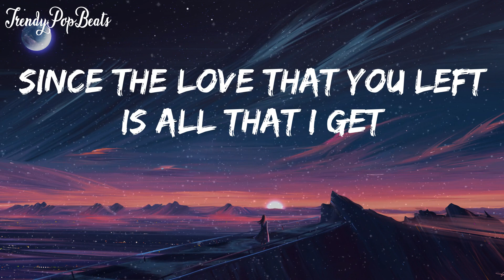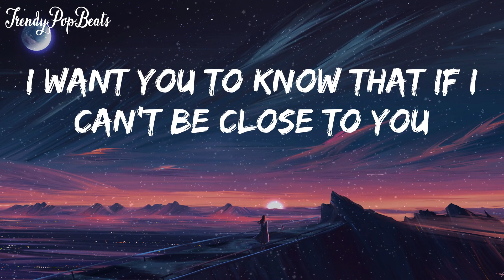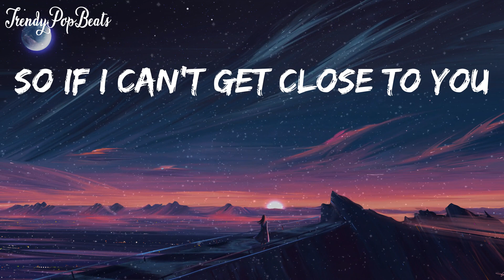Justin Bieber -Ghost (Lyrics) | Ed Sheeran, Ruth B. (Mix)